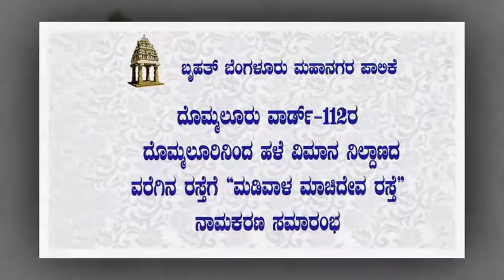VTS 02 1